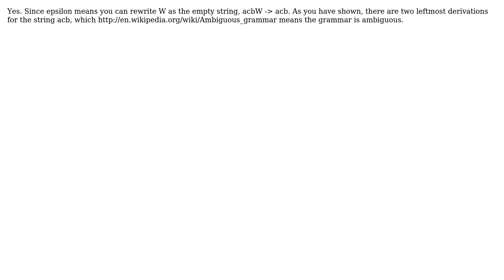Showing a grammar is ambiguous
With thanks & praise to God, and with thanks to the many people who have made this project possible! You are responsible for your own actions.